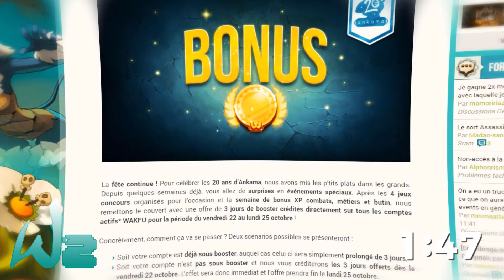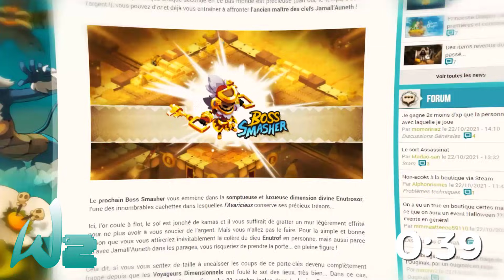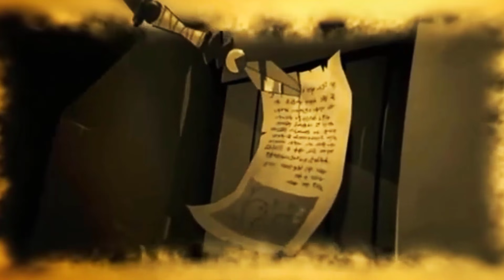L'histoire de GOULTARD !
Vidéo en partenariat avec Ankama.

Bon c'est rien mais en contrepartie tu pourra avoir des petites émoticônes sympas !

●•  Crédits ●•
Toutes les images/extraits sont la propriété d'Ankama.
Société de production : Ankama

W2 00:00
Son passé 02:32
Son présent 05:55